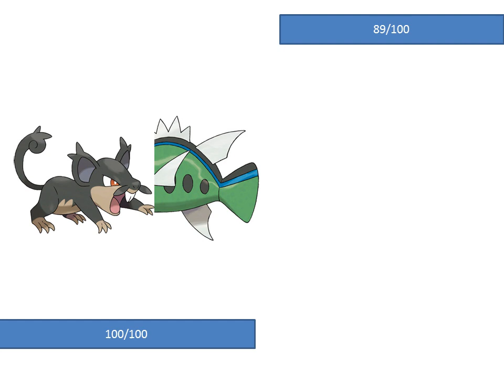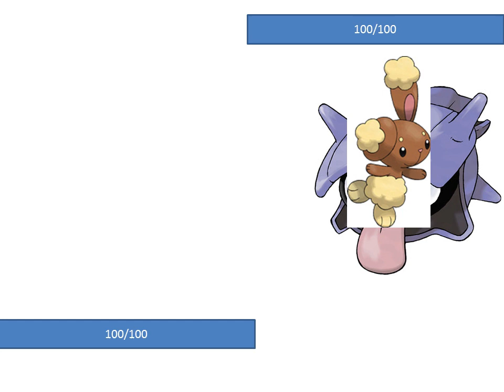pokemon ultra sun and ultra moon episode 25